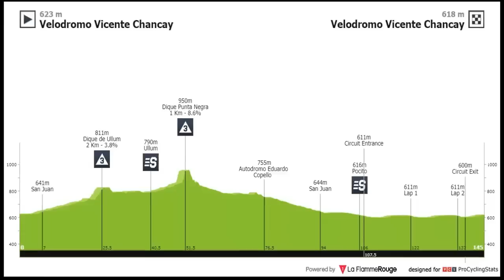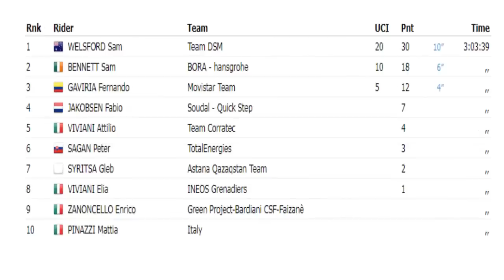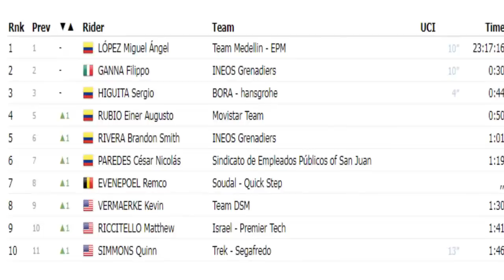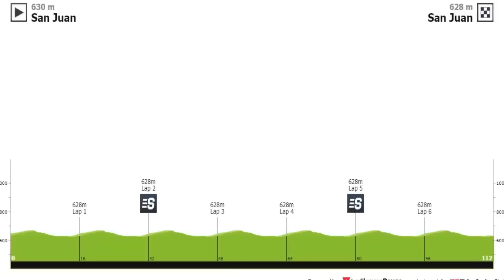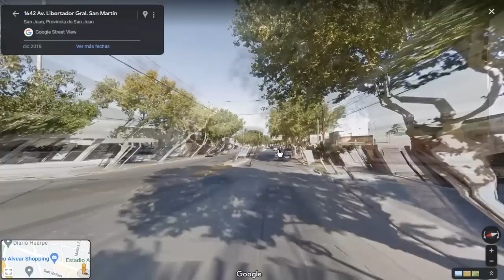La Vuelta A San Juan 2023 Etapa 7 Hoy Con Superman Lopez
Vuelta A San Juan 2023 Etapa 7 Con Superman Lopez
La Vuelta A San Juan 2023 Etapa 7 Hoy